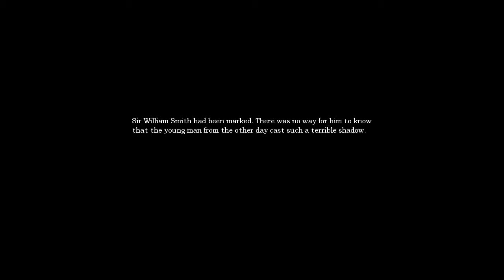forgetting to turn the light on when you go downstairs - 2 / 2